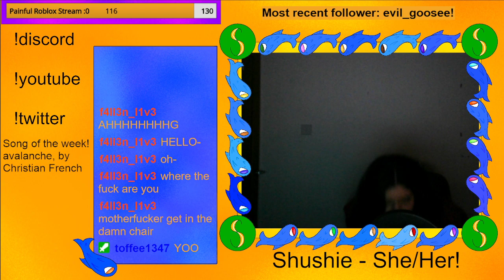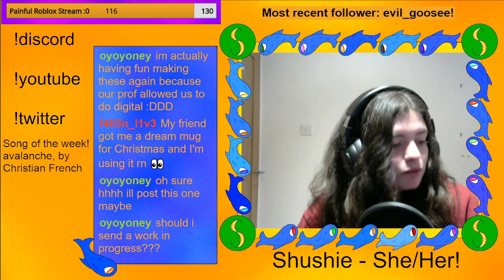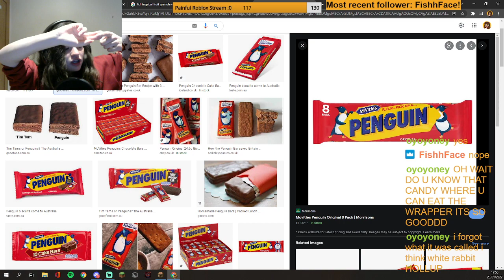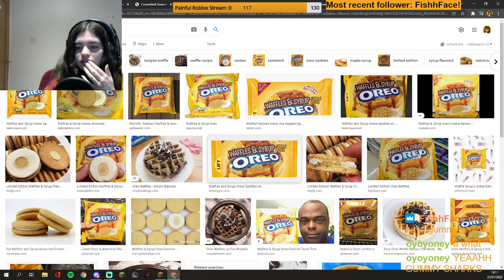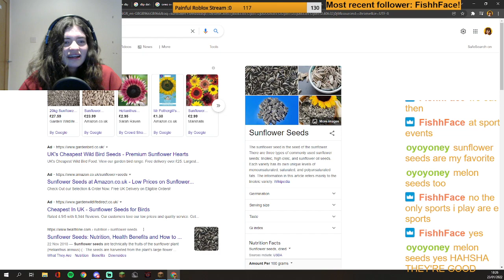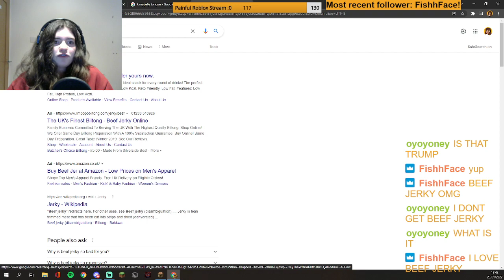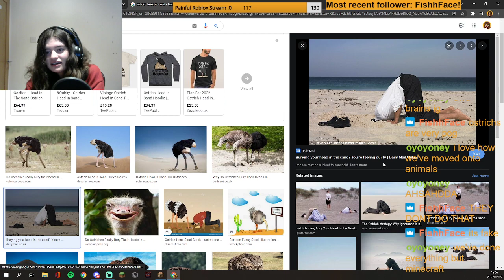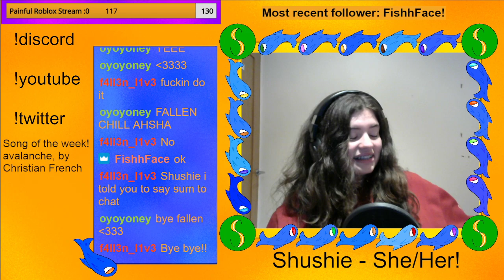RENOVATIONS IN THE CITY BUT WE TALK ABOUT DIFFERENT FOOD INSTEAD!!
In this stream, we start off decorating the city - but immediately go off track and start talking about all the different foods that the viewers have in their countries that we don't have in the UK!!